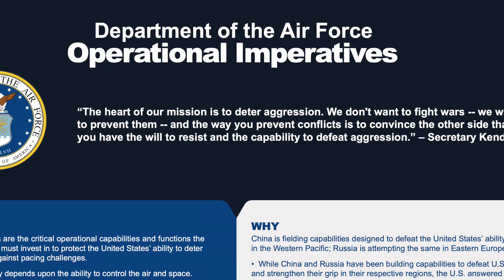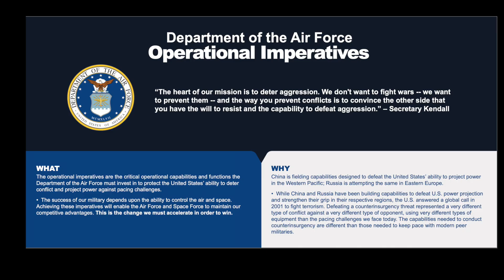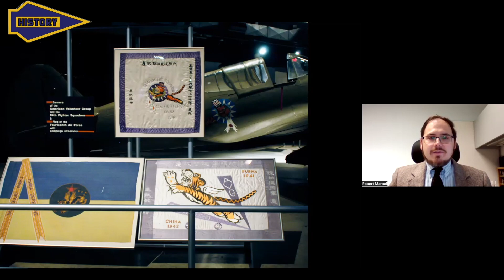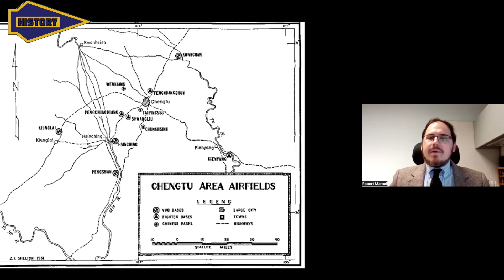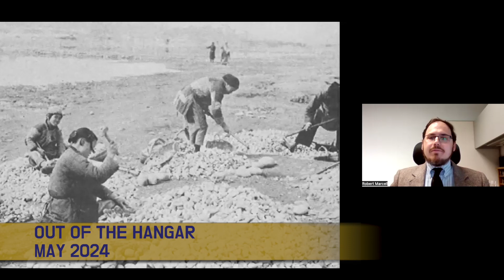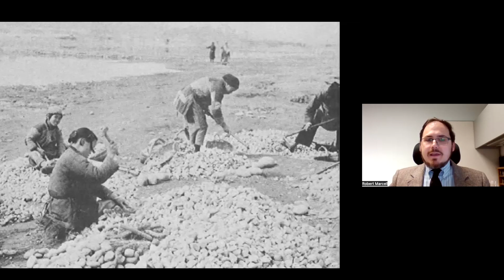Out of the Hangar: World War II's Chengdu Construction Project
The Air Force Life Cycle Management Center’s History Office regularly produces work that connects today’s acquisition professionals with the work of their predecessors. Sometimes the stories are particularly noteworthy and deserve additional discussion.

In this “Out of the Hangar” discussion, Historian Robert Marcell explores the 80th anniversary of the completion of the Chengdu Project - a World War II effort to rapidly construct austere airfields in western China in support of Operation Matterhorn, largely built without the use of heavy machinery - and connects it with today’s Operational Imperatives.

CHAPTERS
00:00 - Intro
00:29 - Overview
1:33 - Project Chengdu context
2:04 - Pearl Harbor attack & aftermath
2:43 -  Maj. Gen. Claire Lee Chennault & Flying Tigers
3:34 - Operation Matterhorn & B-29s
6:02 - Construction phase
8:00 - Operational difficulties
8:47 - Maj. Gen. Curtis LeMay
10:13 - Operation Matterhorn’s results
10:46 - Modern connections
11:06 - Close